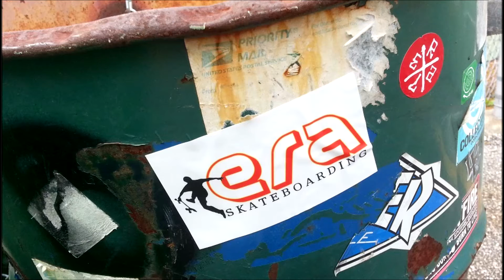I'LL NEVER SKATE NIKE SHOX AGAIN !!! Nike Shox vs Vans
SKATE WITH NATE !!

Stopped at a skatepark on the fly this morning and busted my ass wearing these damn Nike Shox AGAIN.